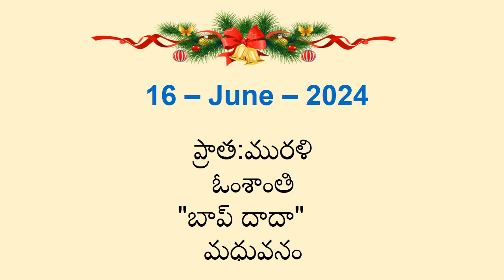16 - June - 2024 - Telugu - Today's Murli - Audio - Important points